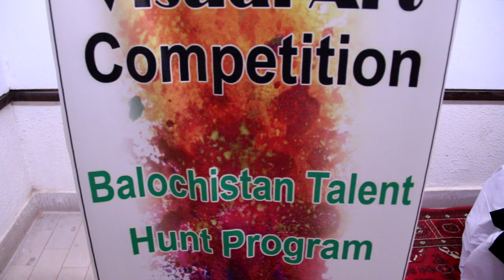Visual Art Competition | Balochistan Talent Hunt Program 2017 |Art Gallery - Quetta, Balochistan, PK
Watch Visual Art competition held among Fine Arts students gathered in Balochistan Art Gallery Quetta in 2017. It was based on the vision to promote visual Art by understanding of History and Heritage of Balochistan from their own perspective and present view as a point of discourse to the community. It celebrates youth as artists. Such Competition offers youth an open space to freely express themselves, be more critical about life experiences and connect with their roots by understanding the Cultural Narratives.